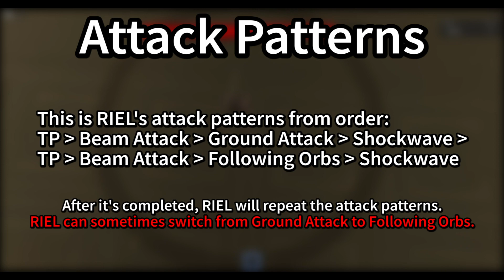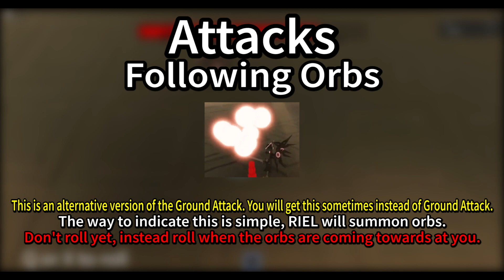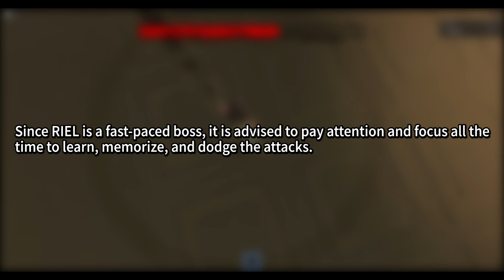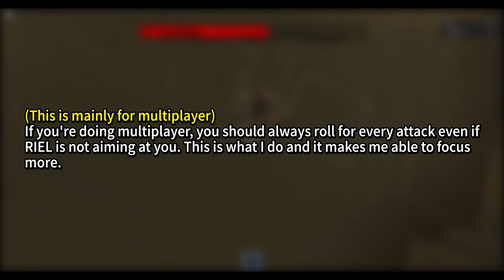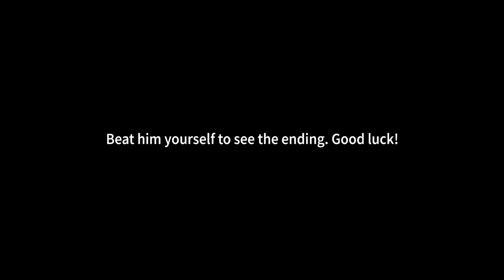Roblox: cart ride around a 75 KW Diesel Generator - How to beat RIEL (A VERY DESCRIPTIVE GUIDE)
In this video, I will show you how to beat RIEL in cart ride around a 75 KW Diesel Generator.

This video is very descriptive, meant to make you understand RIEL better and easier.

I DO NOT OWN AND CLAIM ANY MUSIC INCLUDED IN THIS VIDEO

Time Stamps:
00:00 - Intro
00:43 - Part 1: Attacks
03:06 - Part 2: Common mistakes and how to avoid them
04:09 - Part 3: How much HP does RIEL have?
05:01 - RIEL Boss Fight Solo